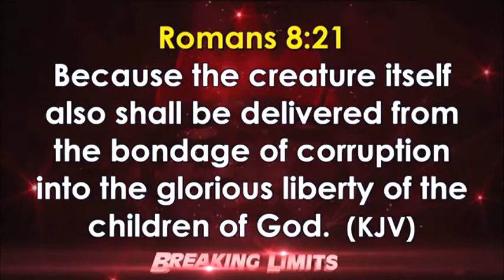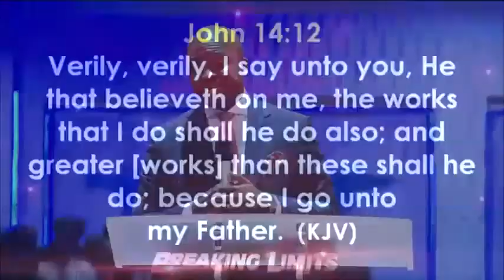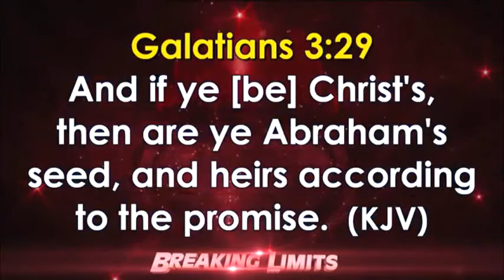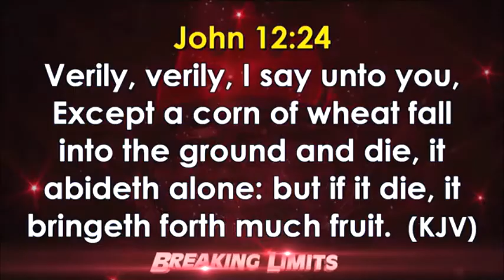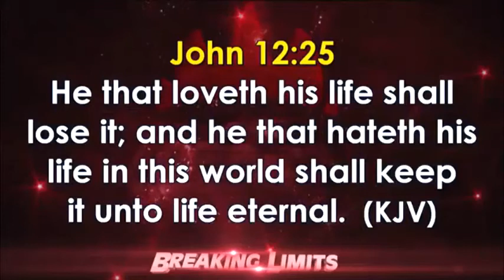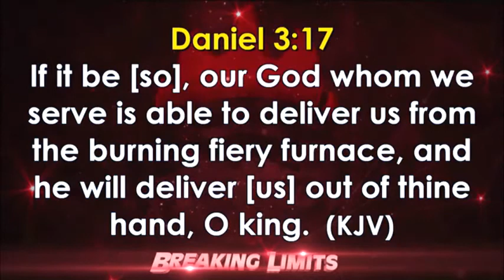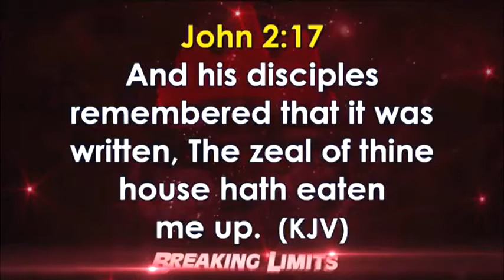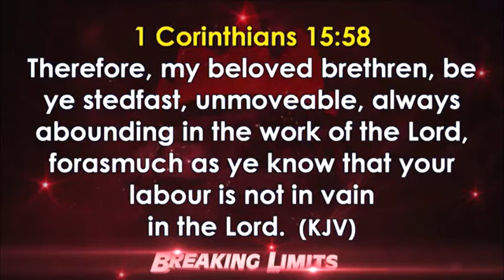(DEDICATION) Understanding The FAITH That WORKS - Pastor David Oyedepo JnrShiloh2019 Day 2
Understanding The FAITH That WORKS
Pastor David Oyedepo Jnr  Shiloh2019(BreakingLIMITS) Day 2